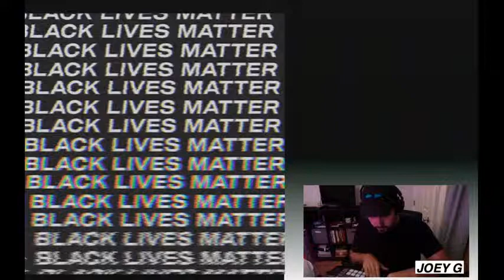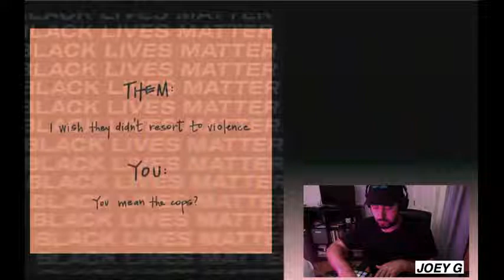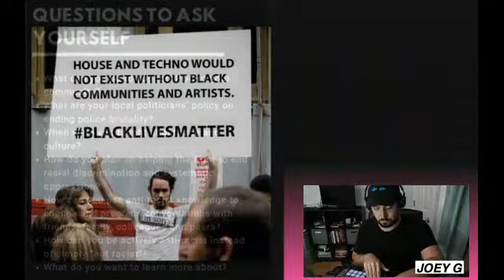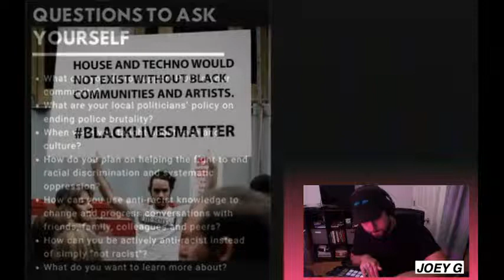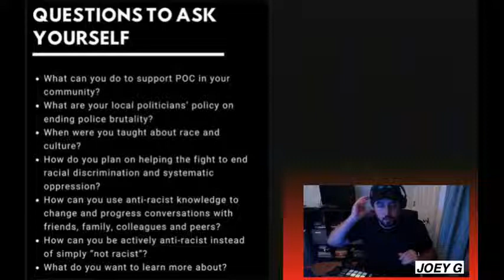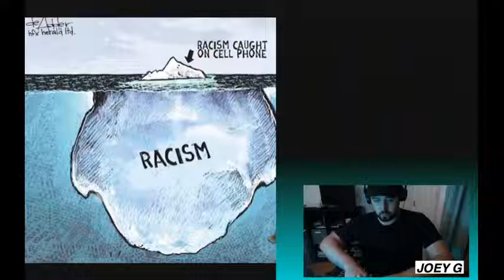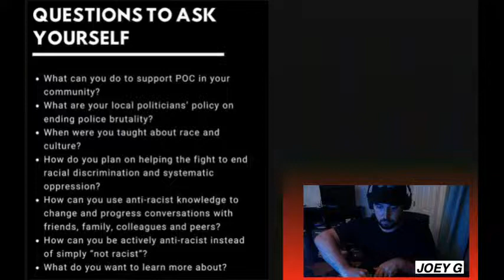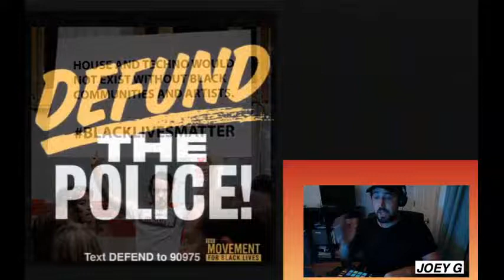CIRCUITRY 3.0 Digital Stage: JOEY G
Rabotat Records is BACK and welcomes you to join us for our latest installment of 'CIRCUITRY 3.0' - a live, global show taking place on our YT channel and Facebook Live! Hop between playlists and see what we have up our sleeves for June 6, 2020.

We had originally planned to donate proceeds for this event to another charity, but in lieu of recent events and in solidarity with our fellow humans, we have decided to send our complete support towards the Black Lives Matter campaign during this event. Without black lives, this world - music included - would be nothing. If you aren't sure how to support the cause, you can start here: send all donation amounts now via Paypal to before June 28.

Digital Stage programming times;

Disko Bhute (@disko_bhute) - 9:00AM PST
JOEY G (@joey________g) - 11:00AM PST
Mad Gavs (@madgavs) - 3:00PM PST
Albert Stein (@themetronomeproject) - 5:00PM PST